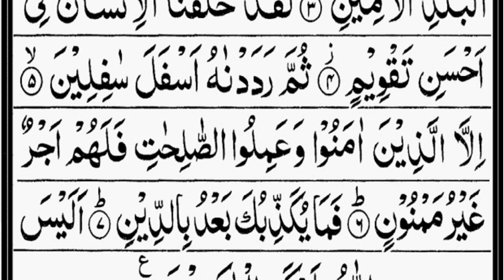Surah At Tin | Quran Tilawat Quran Recitation Beautiful voice Arabic HD {سورۃ التین}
Surah At-Tin, the 95th chapter of the Quran, emphasizes the significance of human dignity, righteousness, and accountability. It highlights the creation of humans in the best of molds and warns against falling into heedlessness and ingratitude. This chapter serves as a reminder of the divine guidance and the importance of fulfilling one's purpose in life.

Message ChatGPT…

ChatGPT